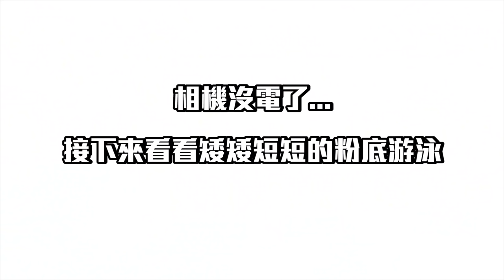意外發生 女友腳抽筋險溺斃在泳池！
歡迎任何商業想要合作的請直接聯繫以下郵件